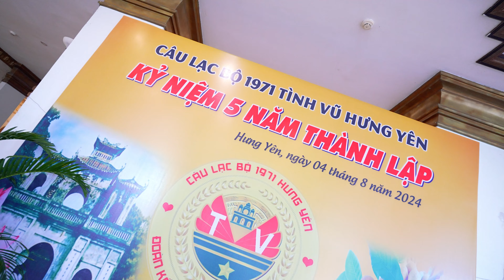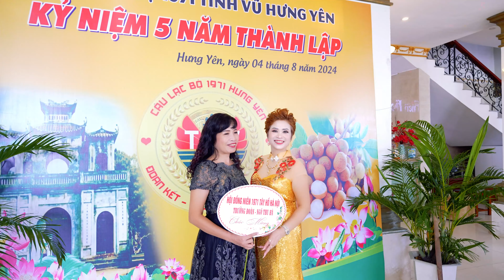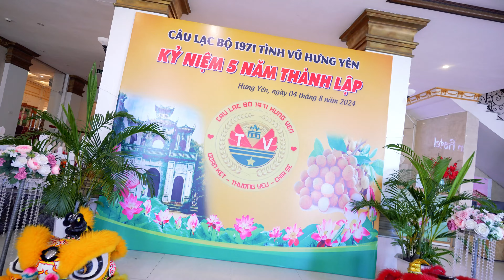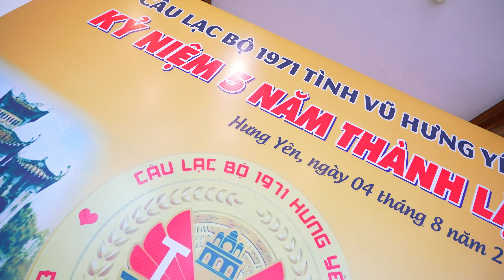CLB 1971 tình vũ hưng yên kỷ niệm 5 năm thành lập 2024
câu lac bộ 1971 tình vũ hưng yên kỷ niệm 5 năm thành lập